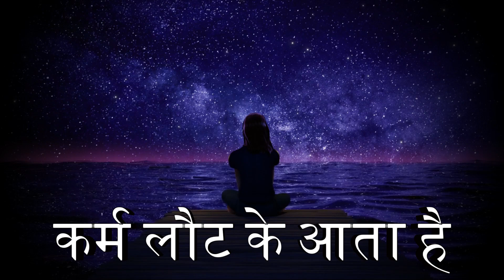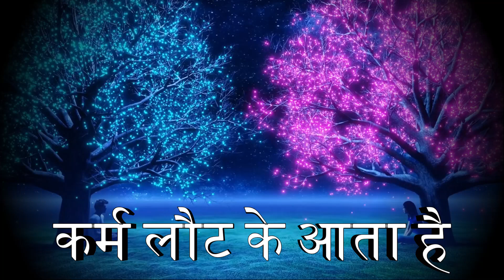suffer OR capture - क्या करना है क्या बनना है तुम से अधिक कौन जानता है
suffer OR capture,more you desire more you suffer. Life is very simple and straight forward but we people make it more complex and painful because of our unwanted desires. Let it go the things which is not related to you, do what is needed for your life, don't get into flashy life, you will only find deep dark.
cause of depression,
depressed in life,
how to come out from depression,
success mantra,
success and glory,
hindi motivational story for success in life,
motivated kahaniyan,
latest motivational story,
motivational video short new,
motivational video of successful persons in hindi,
hard work hindi motivational,
motivation hindi,
follow the glory road,
how to be happy in life,
how to stay happy in life,
Inspire works,
todays family problem's,
young generation problems,
life disappointments,
sad in life,
sad in relation,
how to speak,
a great lesson to learn,
how to make your spouse happy,
make your wife happy,
make your love life happy,
make your relation strong,
motivational words,
motivational video,
Buddha quotes on feelings,
Buddha Quotes on Success,
Buddha quotes on silence,
Buddha quotes on changing yourself,
Buddha quotes on karma,
Buddha quotes about self,
Buddha quotes on peace,
Osho Quotes in Hindi,
Osho quotes about life,
Osho Quotes Love,
Osho quotes on spirituality,
Osho Quotes on relationships,
Osho Quotes on self love,
Osho Quotes on silence,
Osho quotes on mind,
love relation and regrets,
how to achieve no regrets,
happy relation quotes,
happy married life quotes,
silence speak a lot,
be silent in relations,
how to be patience,
how to keep going in life,
how to keep spouse happy,
how to satisfy wife,
how to satisfy spouse,
how to be satisfy in love,
life motivations,
a quote on life,
in this life quotes,
life quotes,
cyclic process,
cyclic thoughts,
real vs virtual,
real vs fantasy world,